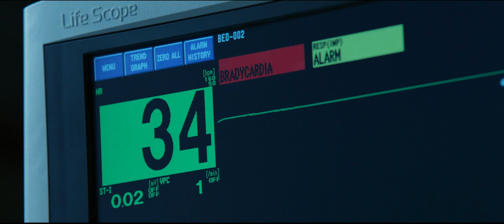LOUDER THAN WORDS - Official Trailer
Based on a true story. A husband and wife (David Duchovny, Hope Davis) try to put their family back together after the death of their youngest daughter. With the help of the community, they build a state of the art children's hospital to honor her memory. Starring Academy Award Winner Timothy Hutton.

THE LODGERS - coming out February 23rd